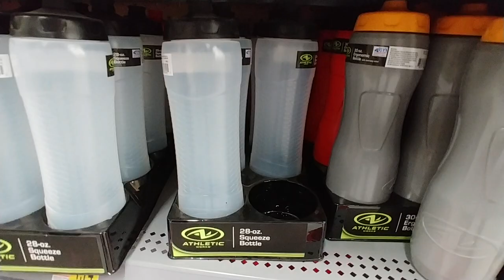Sports Stuff & Water Bottles At Walmart 2019